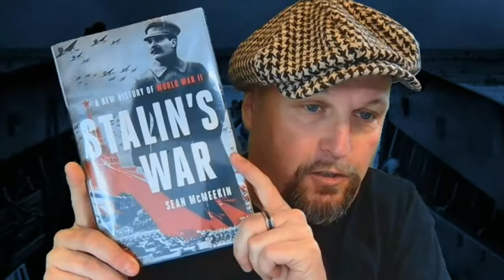Stalin's War - A New History of WWII - With Sean McMeekin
Stalin's War - A New History of WWII
Sean McMeekin
Part of Eastern Front Week on WW2TV
More Red Army and Soviet content on WW2TV

We remember WWII as a struggle between good and evil, with Hitler propelling events and the Allied powers saving the day. But Hitler's armies did not fight in multiple theaters, his empire did not span the Eurasian continent, and he did not inherit the spoils of war. That role belonged to Joseph Stalin. This is what our guest Sean McMeekin put forward in this thought-provoking book Stalin's War and it is what he will be talking about with us on WW2TV today.

Hitler's genocidal ambition may have unleashed Armageddon, but Sean will suggest that the conflicts that emerged were the result of Stalin's maneuverings, orchestrated to unleash a war between capitalist powers in Europe and between Japan and the Anglo-American forces in the Pacific.

Sean McMeekin is an American historian, focused on European history of the early 20th century, especially regarding the origins of the First World War, and the role of Russia and the Ottoman Empire. He is currently Francis Flournoy Professor of European History and Culture at Bard College in upstate New York.